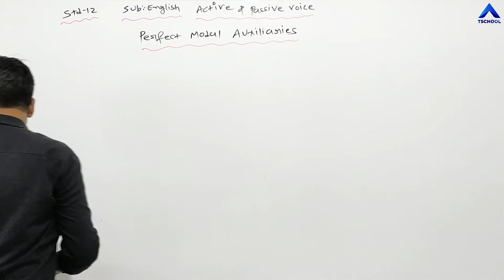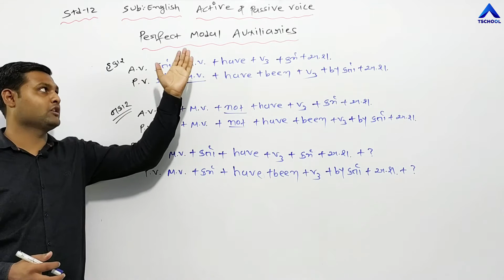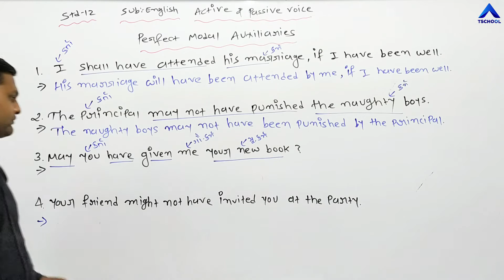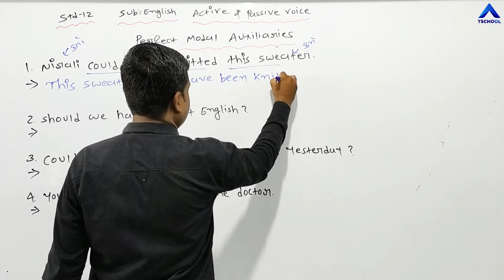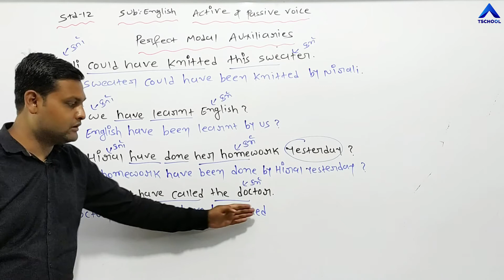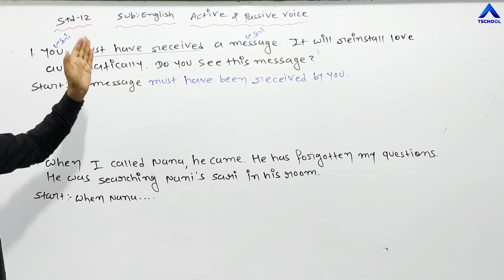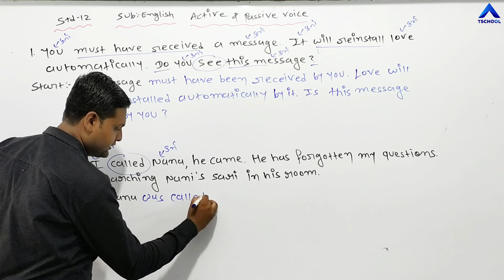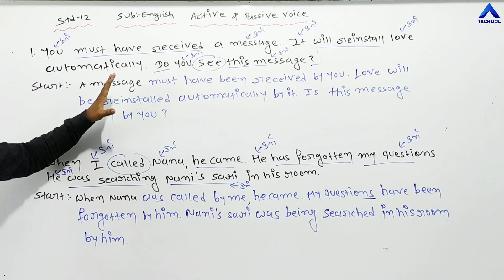std 12 English Active Passive Voice Part 04